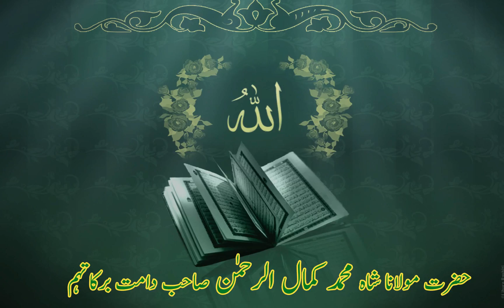HUZOOR KE CHAND NAMON KI TAFSEEL - Shah Kamal Sahab - Qadri, Naqshbandi, Kamaliya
- Bayan By Hazrath Maulana Shah Mohammed Kamal ur Rahman Sahab Damat Barkatuhum, Silsila-e-Kamaliya Chistiyah Qadrriya Naqshbandiya - Hyderabad, Telangana, India.